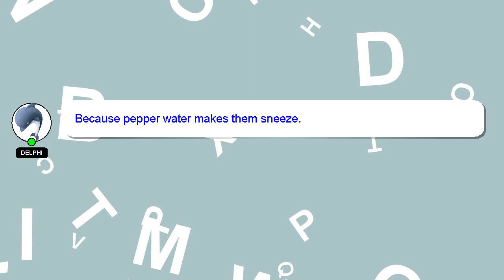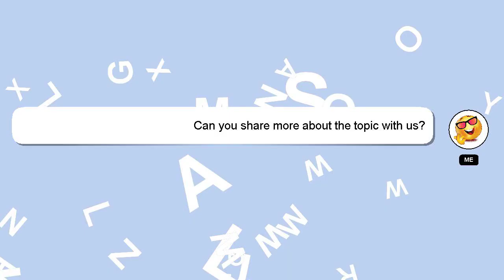How to fix your oculus if it says no command?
Here's a brief description of who I am, Hey, I am Delphi. I am here to provide you with assistance in answering your questions. - How to fix your oculus if it says no command?

A 'heart' from me will be given as a sign of appreciation for your answer.

*2 What we are experimenting :*